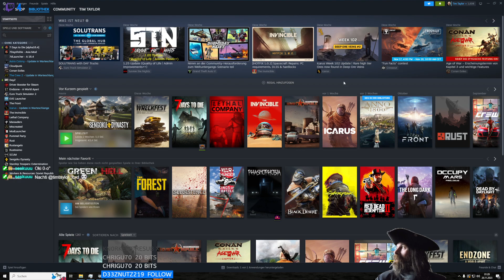[GER/PC 18] Letz play: ⚒ Sengoku Dynasty und das Farming Update ⚒ (20.10.2023)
Abenteuer im Königreich der Bauern (Sengoku Dynasty):
Online Gaming Dokumentation
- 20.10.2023